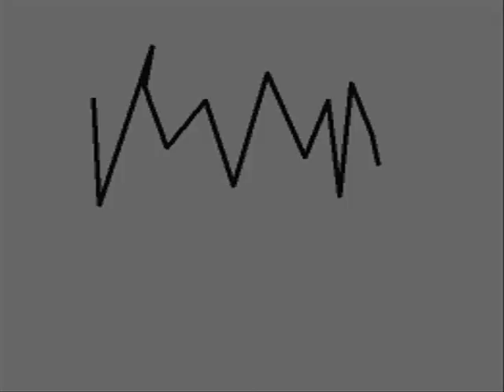BEGIN TO A BEGINING #3 BUST THE BITCH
third and last episodio of the Begin to a begining  also made whithin 2007 you can see a improvement over the other videos. last one because this takes forever to make. i guess i you like this well this is on you but after you dont like the concept of downloading sticks just get flash 8 or something the same thing but drawing the stick figures or anything you want i guess ill post a link to flash 8 if you are reading this and coping with this little wanna be blog i guess just look into this video on youtube show how to install the full and pro version with serial code